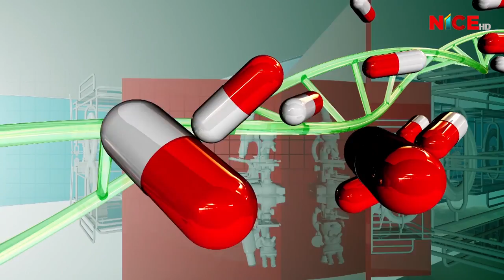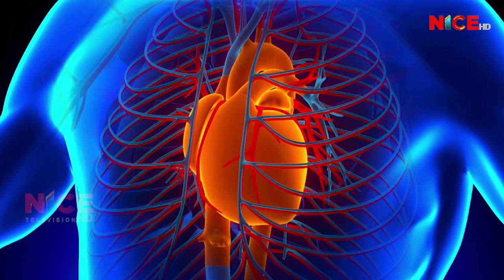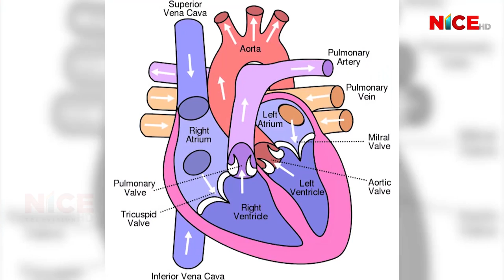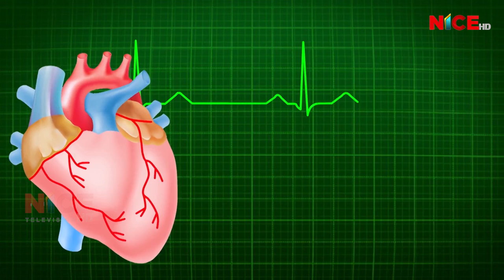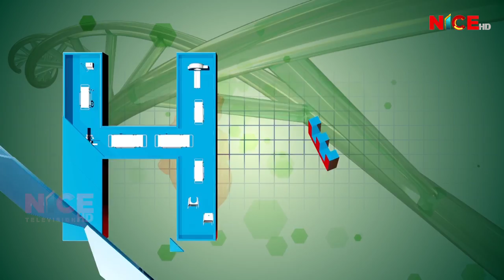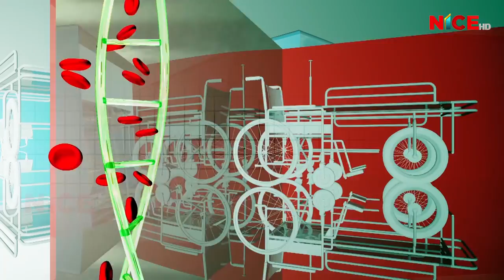मुटुमा हुने रोगका प्रकार, कारक र उपचार बिधी | NICE Health Care | Ep11 | NICE TV HD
मुटुमा हुने रोगका प्रकार, कारक र उपचार बिधी | NICE Health Care | Ep11 | Weekly Program | An Interview With Heart Disease Specialist Dr. Milan Prakash Shrestha (Grandy International Hospital, Dhapasi, Kathmandu) | Proudly Produced By NICE TV HD

Program Name: Nice Health Care (Weekly)
Program Presenter: Ms. Sabita Lama
Program Time: 19:30 PM Every Monday

Production/Distribution/Broadcasting:
Corporate Office: Bag Bazar-28, Kathmandu, Nepal
Media House: Anamnagar-29, Kathmandu, Nepal
Finance: Dharmapath 23, Newroad, Kathmandu, Nepal